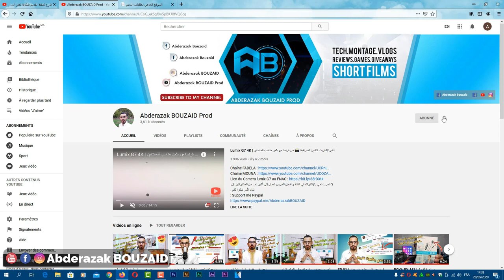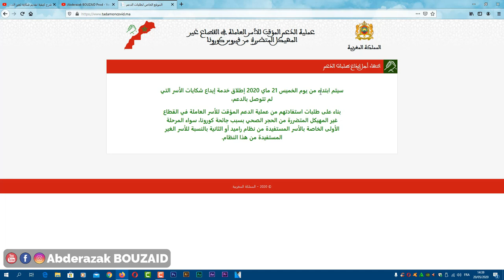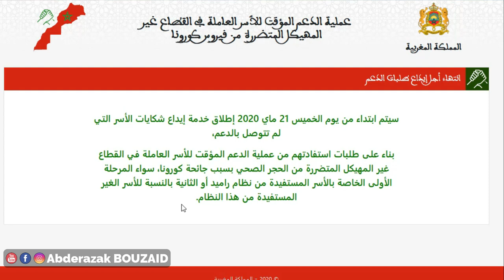حصريا الموقع الرسمي لإيداع شكايات الغير المستفدين من راميد وتضامن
لا تنسى دعمي بالإشتراك في القناة و تفعيل الجرس لنصل إلى أكبر عدد من المشتركين  إن شاء الله و شكرا
لكم